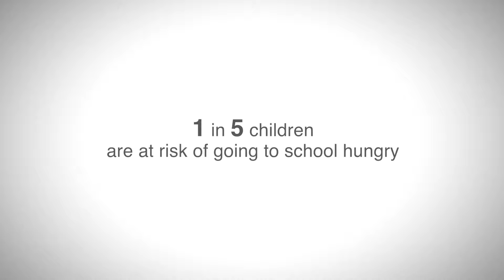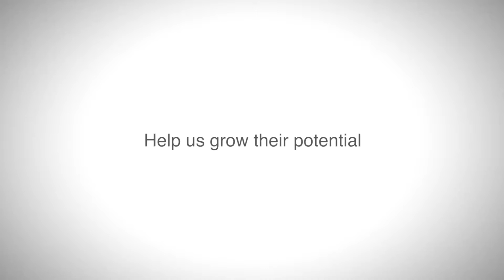2016 Walmart Campaign Thank You Video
Since 2006, Bureau en Gros and the Club have partnered to raise funds to provide a complete nutritious meal every day to as many children in need as possible.